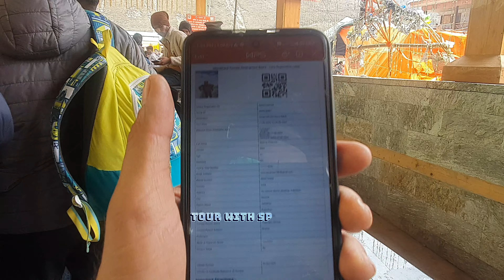kedarnath yatra 2024 live update ।। kedarnath weather update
Kedarnath Yatra 2024 | 2024 में सबसे पहले श्री केदारनाथ दर्शन ||

Kedarnath Yatra

Kedarnath track full video

Kedarnath condition today

Kedarnath weather

Yatra Marg ka updates

Kedarnath yatra new guidelines

Cherdham Yatra 2024

Kedarnath Yatra 2024 first vlog

Kedarnath temple darshan 2024

How to reach Kedarnath in 2024

Note - श्री केदारनाथ धाम के कपाट खुलने से पहले विडियो

बनाने का मक़सद सिर्फ़ केदार भक्तों को केदार घाटी की परिस्थितियों से अवगत करवाना है ना कि किसी भी सरकारी एवं गैर सरकारी संगठनों को कोई प्रत्यक्ष एवं अप्रत्यक्ष रूप से कोई टिप्पणी या सवाल खड़े करना इस विडियो को बनाने में सभी प्रकार के प्रशासनिक मानकों का
पूरा ध्यान रखा गया है

Kedarnath yatra 2024 Frist video

kedarnath track

kedarnath track video

snow in kedarnath

kedarnath me baraf

kedarnath

kedarnath darshan kaise kare

• Char dham yatra kapat opening date

• Chardham yatra kabse shuru hogi 2024 me

• Chardham yatra 2024 open date

• Kedarnath dham 2024 kapat opening date

• Badrinath dham 2024 kapat opening date

• Gangotri dham 2024 kapat opening date

• Yamnotri dham 2024 kapat opening date

• Kedarnath mandir ke kapat kab open honge

• Chardham yatra helicopter booking

• Kedarnath yatra helicopter booking

• Kedarnath yatra kaise kare 2024

• Chardham offline registration 2024

• Kedarnath Temple today news

• Kedarnath Temple update

• Char Dham Yatra registration date 2024

• kedarnath dham kapat opening date 2024

• Kedarnath vatra 2024 onaning date

kedarnath 2024

kedarnath live

kedarnath today

kedarnath

kedarnath yatra

kedarnath today live

kedarnath live update

kedarnath news today live